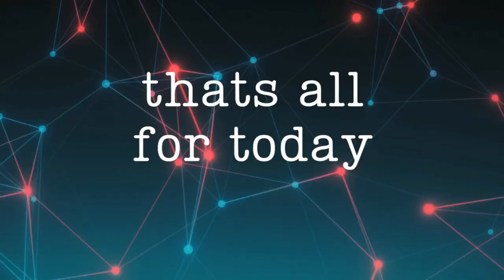Trump, Ukraine, Ageism & the Truth About COP29 🌎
This week on Adam on the Eve,  Ep 647 we’re diving into a whirlwind of hot topics, sparking debate on what the "good old days" were really like and what they mean for us today. Get ready for a deep dive into controversial issues, starting with the political landscape of Trump, Russia, and Ukraine. From there, we tackle the old-school norms of education: prayer in school, the pros and cons of school uniforms, and the return of corporal punishment. Should teachers and parents still rely on spankings, or is positive reinforcement the new way to go?

🎬 Current Events Analysis: The video dives into recent political and social events, covering Donald Trump's election, policies around ageism, and looming climate issues.
🌍 Ukraine and Global Politics: The hosts discuss potential shifts in global politics, specifically America's stance on international alliances, such as NATO, and the implications for Ukraine.
👴 Ageism in the Workforce: Discussion on the challenges faced by those over 45 in the job market, including stereotypes about adaptability and learning capacity.
🔥 Climate Change Concerns: Emphasis on the urgency of climate action, with COP29 as a focal point. Trump's stance on climate change and its potential impact on environmental policies are questioned.
💼 Economic Policies and Social Security: Examination of economic strategies, including Elon Musk's proposed budget cuts, potential job impacts, and social security changes under new leadership.

Timestamps
0:00 - Intro and Setting the Stage
2:15 - Catch-up After a Break
5:12 - Discussing Trump's Electoral Victory
7:22 - Comparisons to Reagan's Victory Over Carter
10:45 - Economic Policies and Impacts on Social Programs
13:30 - Elon Musk's Plans for Budget Cuts
15:55 - Concerns Over Federal Job Cuts
18:30 - Ageism in the Workplace - Stereotypes and Realities
22:45 - Views on Automation and Job Market Challenges
26:15 - Generational Work Ethics and Expectations
30:40 - Debate on Prayer in Schools
34:00 - Discipline in Schools - Past vs. Present
37:50 - The Evolution of Materialism in Society
41:30 - Reality TV's Role in Shaping Values
45:10 - Patriarchal Influence in "Good Old Days" Society
48:30 - The Rise of the 'Woke' Movement
51:20 - Climate Change - Impact of Trump's Policies
55:45 - Financial Stakes of Climate Change
58:12 - COP29 and Global Climate Goals
1:01:30 - NATO and Potential Implications of Withdrawal
1:05:45 - Middle East and Ukraine - Global Conflicts
1:09:50 - Closing Remarks and Next Week's Topics